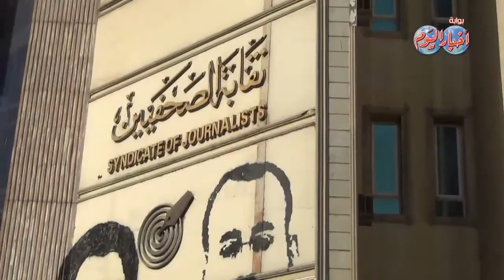وقفة أمام نقابة الصحفيين للإفراج عن النشطاء المعتقلين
نظم عدد من الشباب، "غير المنتمين لأحزاب أو تيارات سياسية "، وقفه أمام نقابة الصحفيين، اليوم السبت، للمطالبة بالإفراج عن المعتقلين من الصحفيين والنشطاء .